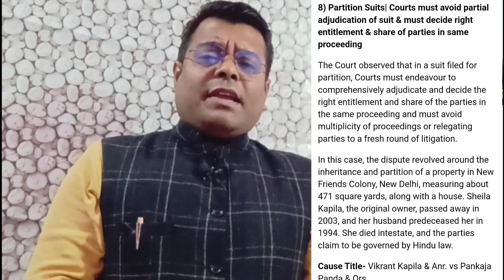जमीनी विवाद के फैसले देते समय अदालतों को क्या कहा सुप्रीम कोर्ट जानेंsupremecourt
About this video:
जमीनी विवाद के फैसले देते समय अदालतों को क्या कहा सुप्रीम कोर्ट जानें!

 Thanks
S. S. Mishra